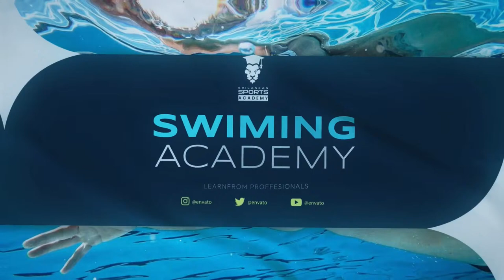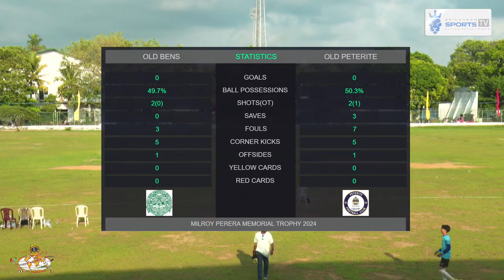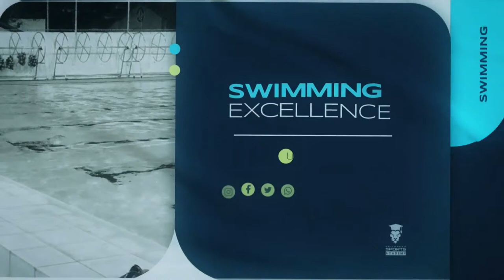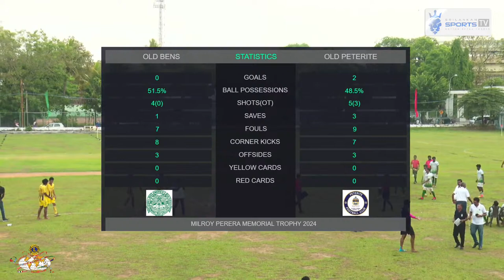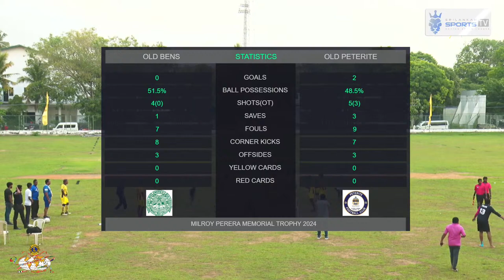🔴LIVE: PETERITE SOCCER CLUB VS OLD BENS SOCCER | MILROY PERERA MEMORIAL TROPHY 2024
No part of this video may be reproduced or transmitted in any form or by any means, electronic, mechanical, recording, or otherwise, without prior written permission of the Sri Lankan Sports TV.